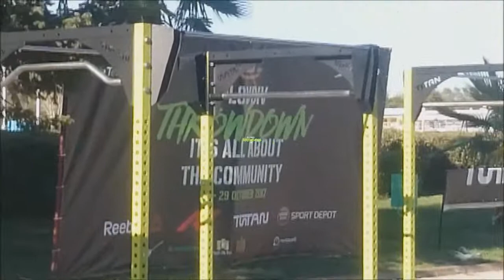Plovdiv Throwdown 2017 - My First CrossFit Competition